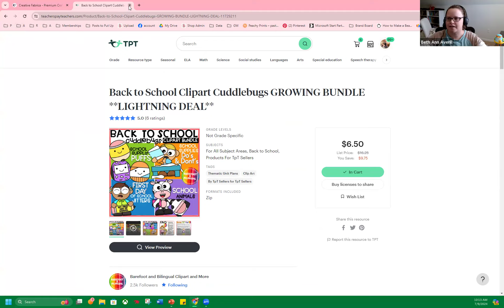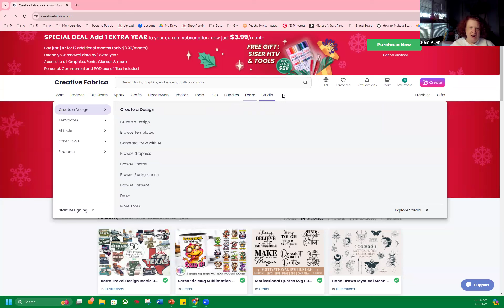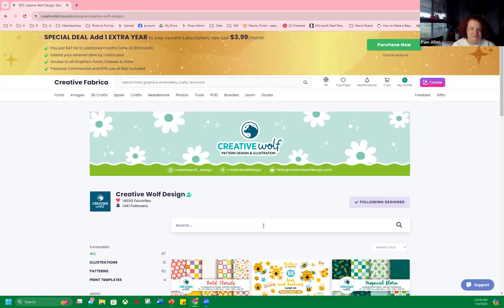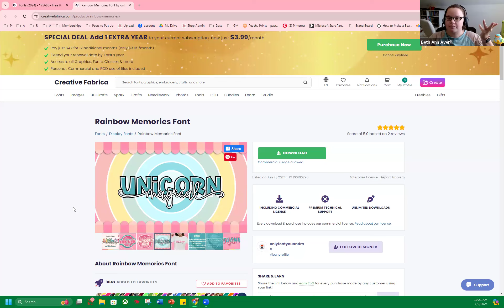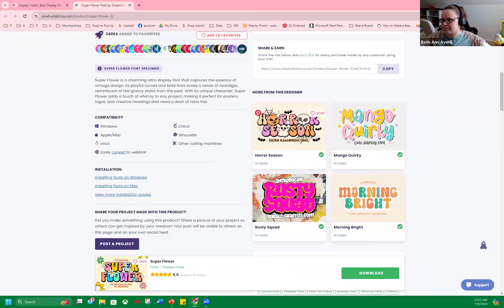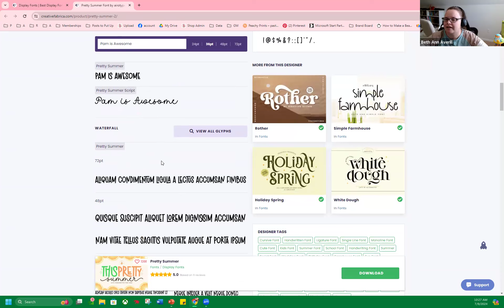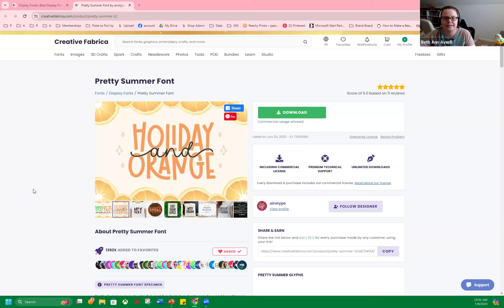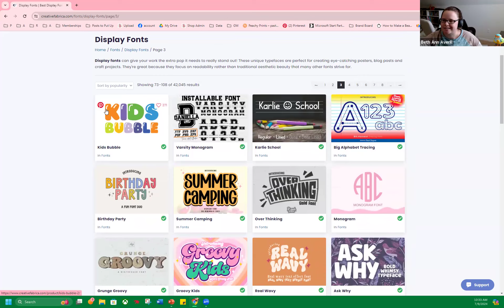Design Tips & Giggles July 9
We have FREE Courses too!

For a more personalized experience, check out our affordable memberships for in-depth training and support.

🖥️Pam's membership, The Canva Clubhouse is designed for creators who want to enhance their Canva skills.

🖥️Beth Ann's membership, Tutorial Vault offers access to PowerPoint and Teachers Pay Teachers resources.